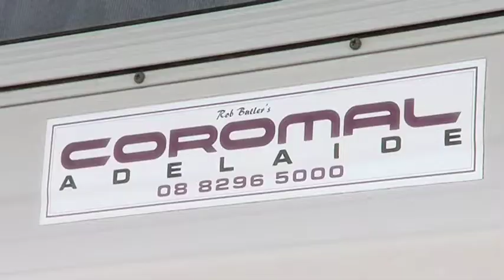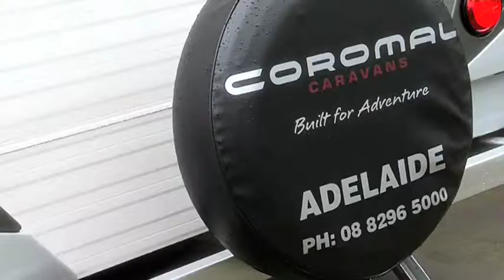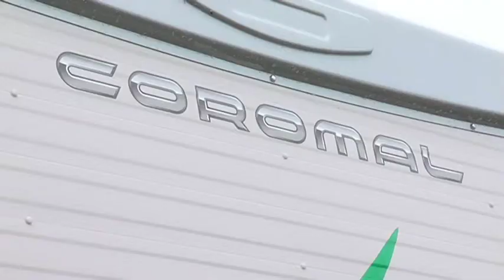Zoom TV on 7mate Ep.33 - Coromal Caravans Adelaide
Aaron Pitt goes to Adelaide to visit a dedicated Coromal Caravans team that just loves the great outdoors.